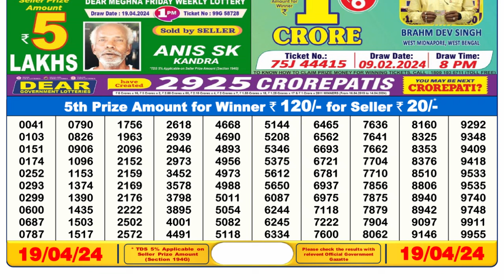Dear Lottery Sambad 6pm today 19.04.24 Nagaland State Lottery Result